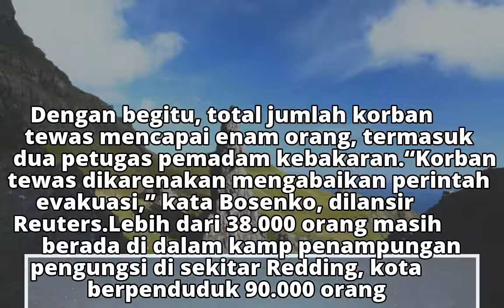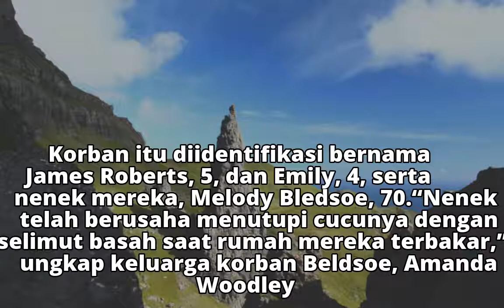Kebakaran Hutan di California, 6 Tewas